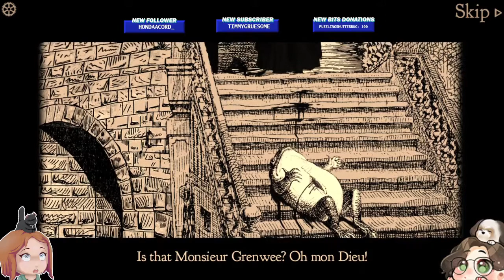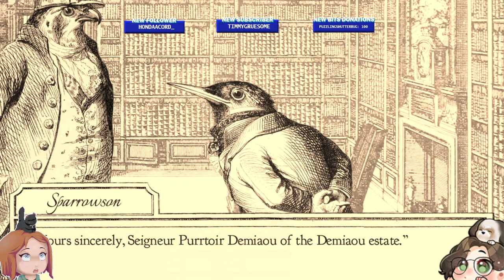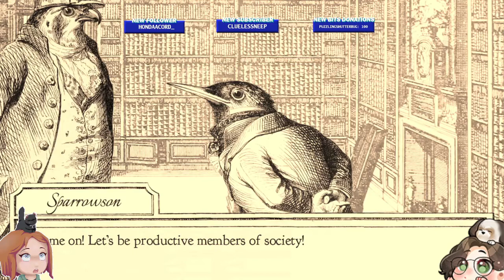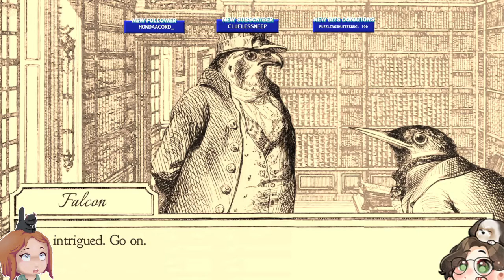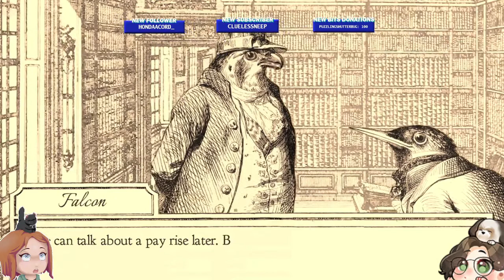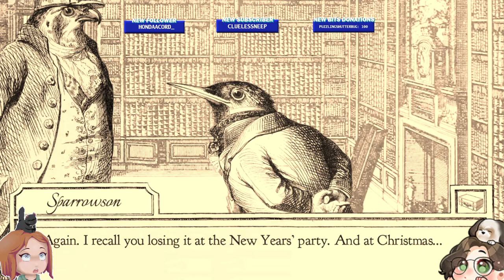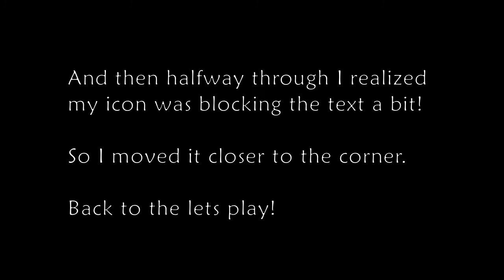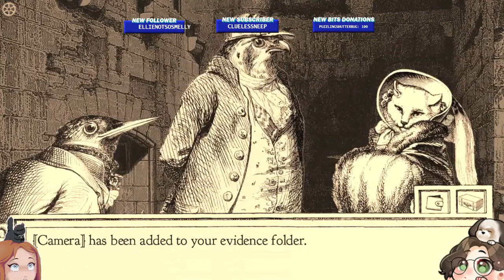PART 1 | Aviary Attorney First Playthrough w/ smolglowcloud | Pass the Cabernet Sauvignon!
Strap yourselves in: you're in for a real treat with this game. Glow and I begin our birdly journey as Falcon and Sparrowson!